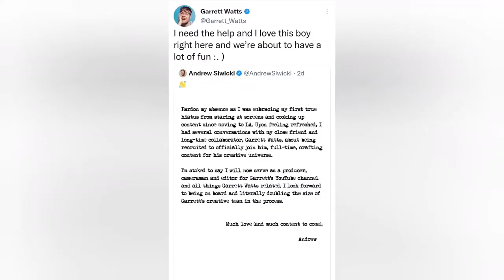GARRETT WATTS & ANDREW SIWICKI ???!!!